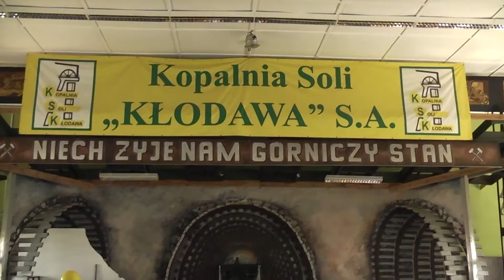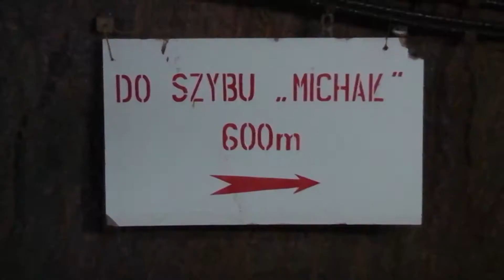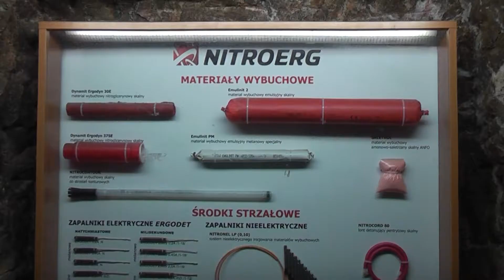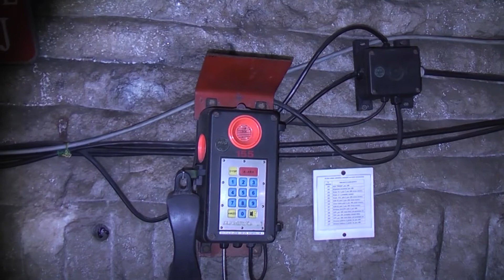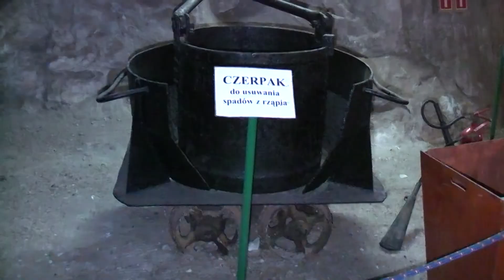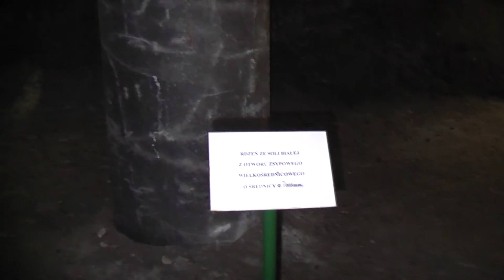Poland, Kłodawa Salt Mine 2021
Salt Mine in Kłodawa 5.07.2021.
“Kłodawa” is the largest and deepest salt mine in Poland. It is here that the purest rock salt in the world, with a white and unique pink colour, is mined — it is the only deposit of this salt in Europe. The Kłodawa salt deposits were created 250 million years ago and have remained untouched deep underground since then. Salt mined in Kłodawa is used as table salt, salt for the food industry, for agriculture, for the chemical industry, in road construction for winter road maintenance. Here, we also have a deposit of magnesium-potassium salt used for medicinal purposes. The extraction is carried out using the traditional mining method, which allows the natural values of Kłodawa salt to be fully preserved.